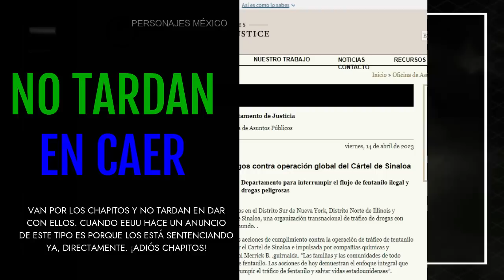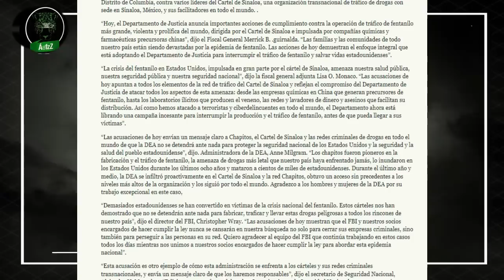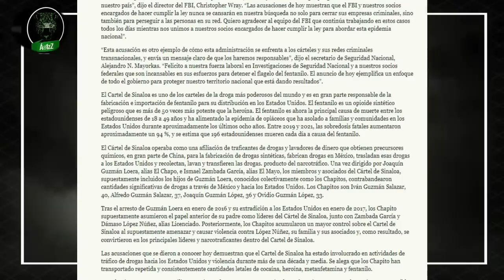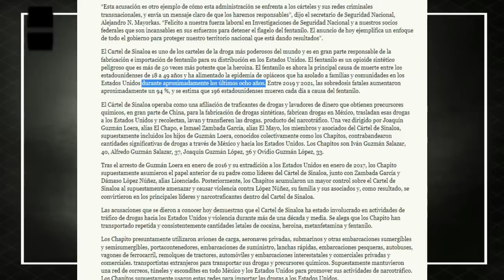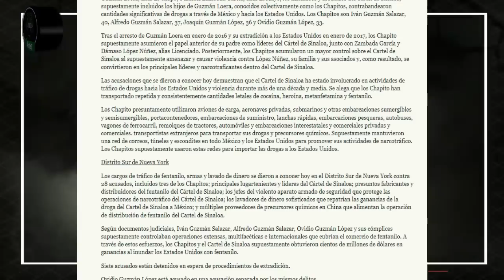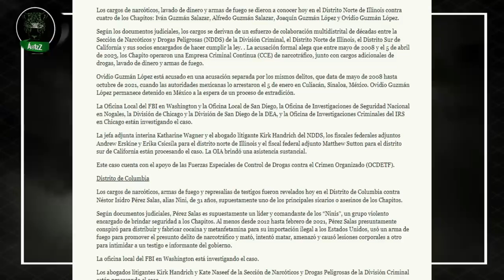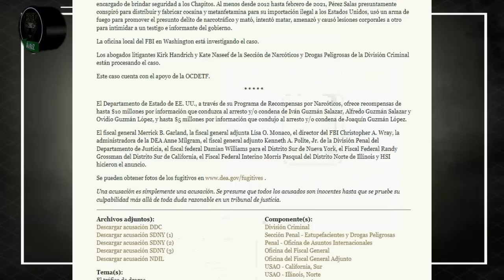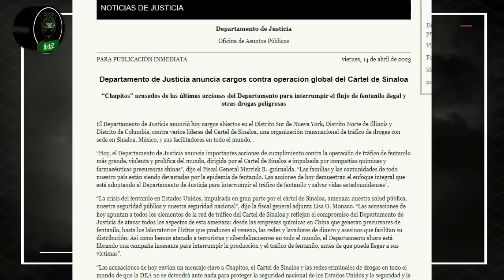Van por Los Chapitos y hasta por El Nini, no tardan en caer; EEUU anunció hoy que van a caer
Todas las agencias de seguridad de EEUU dieron a conocer el día de hoy que van por los hijos de Joaquín Guzmán Loera, conocidos como Los Chapitos, incluso hasta por el jefe de seguridad de ellos, El Nini. Este anuncio sin precedentes, en el que incluso se informa que se aumentan las recompensas por su captura, de 5 millones de dólares a 10 millones de dólares, son el prólogo de lo que se verá en los próximos meses: Los Chapitos no tardan en caer.